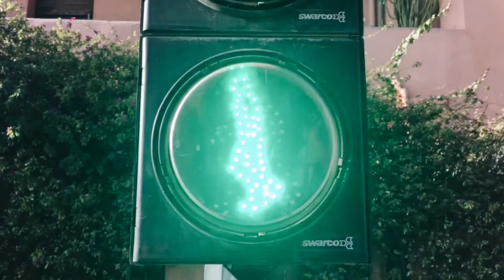Morocco 2018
Roma - Rabat - Fes - Casablanca - Zagora - Marrakech - Bergamo